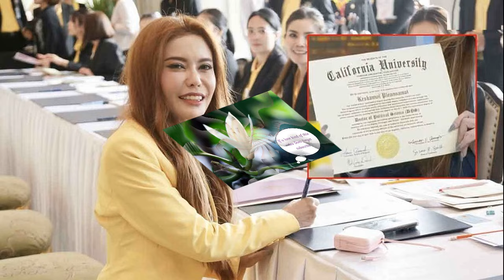ลิณธิภรณ์ กระตุก ธปท ตอบสนองนโยบายรัฐบาล เสริมประสิทธิภาพกระตุ้นศก ด้วยดิจิทัลวอลเล็ต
17 ก.ค. 2567
11:05 น.
ลิณธิภรณ์ กระตุก ธปท.ตอบสนองนโยบายรัฐบาล ร่วมมือแก้หนี้ช่วยประชาชน พร้อมเสริมประสิทธิภาพกระตุ้นศก.ด้วยดิจิทัลวอลเล็ต

เมื่อวันที่ 17 ก.ค.67 น.ส.ลิณธิภรณ์ วริณวัชรโรจน์ สส.บัญชีรายชื่อ และรองเลขาธิการพรรคเพื่อไทย กล่าวถึงกรณีนายเศรษฐา ทวีสิน นายกฯ มีข้อสั่งการเร่งแก้ไขปัญหาเศรษฐกิจ โดยเฉพาะหนี้ครัวเรือนในที่ประชุมคณะรัฐมนตรี (ครม.) เศรษฐกิจ เมื่อวันที่ 15 ก.ค.ว่า
วาระสำคัญของรัฐบาลขณะนี้คือการแก้หนี้ครัวเรือนที่สูงถึง 90% ของจีดีพี หรือราว 10 ล้านล้านบาท และหนี้เสียกว่า 1 ล้านล้านบาท ซึ่งนายกฯ ตระหนักดีว่าหากแก้หนี้ครัวเรือนไม่ได้ เศรษฐกิจไทยจะเดินหน้าต่อลำบาก รัฐบาลจึงเดินหน้ามาตรการเฉพาะหน้า ยืดเวลาผ่อนชำระกลุ่มกู้ยืมธนาคารอาคารสงเคราะห์ (ธ.อ.ส.) ได้ถึงอายุ 80 ปี ส่วนข้าราชการถึงอายุ 85 ปี และให้ผ่อนต่ำในช่วงปี 1-5 ปีแรก แค่ 1,000 บาทต่องวด เพื่อช่วยให้ลูกหนี้ตั้งตัวและกลับมาผ่อนได้ปกติอีกครั้ง รวมถึงหนี้สินรถยนต์

โดยเฉพาะรถกระบะและรถจักรยานยนต์ที่เป็นเครื่องมือทำมาหากินนั้น นายกฯ ได้มอบหมายให้ รมว.คลังเจรจากลุ่มลิสซิ่งต่อไป สำหรับกลุ่มหนี้บัตรเครดิตที่หนี้เสียเพิ่มขึ้นเร็วนั้นผู้ว่าการธนาคารแห่งประเทศไทย (ธปท.) มีหน้าที่กำกับนโยบายการเงิน จึงควรเร่งช่วยผ่านคลินิกแก้หนี้ เร่งเจรจาบริษัทบัตรเครดิตเข้าร่วมกลไก ปรับอัตราการจ่ายขั้นต่ำจาก 8% เหลือ 5% อย่างในช่วงโควิด-19 เพื่อให้ทุกเศรษฐกิจทุกภาคส่วนสามารถเดินหน้าได้ต่อไป

น.ส.ลิณธิภรณ์ กล่าวว่า สำหรับมาตรการระยะยาว รัฐบาลมุ่งเดินหน้ากระตุ้นเศรษฐกิจขนานใหญ่ ผ่านโครงการดิจิทัลวอลเล็ต ที่เตรียมเปิดให้ประชาชนลงทะเบียนในวันที่ 1 ส.ค.นี้ แม้ ธปท.จะมีความเห็นเช่นเดิม แต่รัฐบาลโดยนายเผ่าภูมิ โรจนสกุล รมช.คลัง ยืนยันว่าระบบลงทะเบียนเตรียมพร้อมไว้หมดแล้ว ไม่มีอะไรต้องกังวล รัฐบาลสามารถบริหารจัดการงบประมาณได้อย่างแน่นอน ตามวัตถุประสงค์ในการกระตุ้นเศรษฐกิจเป็นสำคัญ

“หนี้สินภาคครัวเรือนแก้ไม่ได้ด้วยความมุ่งมั่นของรัฐบาลฝ่ายเดียว แต่ ธปท.ต้องตื่นตัวตอบสนองด้วย หากอยากเห็นเศรษฐกิจไทยเติบโตและห่วงใยพี่น้องประชาชนอย่างแท้จริง หน้าที่อะไรที่ควรทำ หนี้รถ บัตรเครดิต ก็ขอให้เร่งดำเนินการ ประชาชนไม่ต้องการเห็นหน่วยงานใดทำให้ประเทศเสียประโยชน์ คนไทยจะได้ไม่ต้องตั้งคำถามว่าแบงก์ชาติมีไว้เพื่อใคร” น.ส.ลิณธิภรณ์ กล่าว